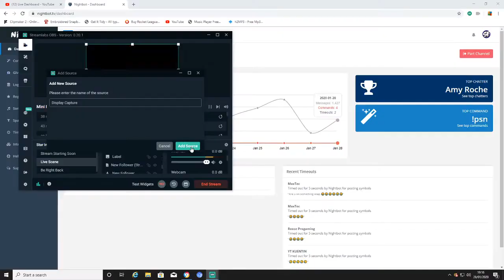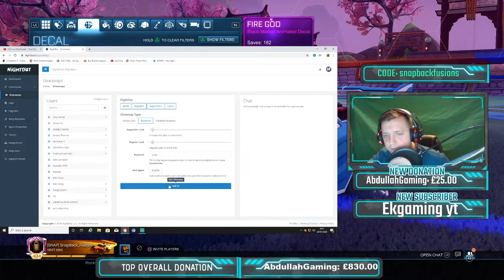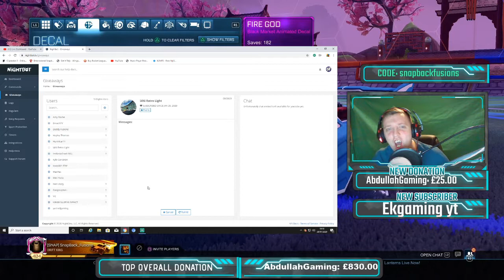FIRE GOD AND CRIMSON BM GIVEAWAY!! // TRADE OR PLAY // OPEN LOBBIES // ROCKET LEAGUE